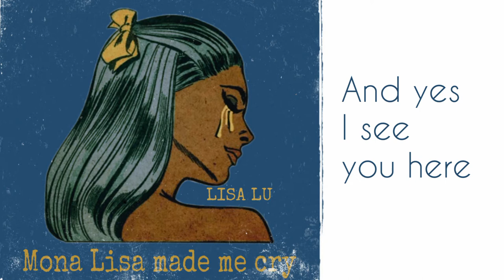Mona Lisa - Lisa Lu (original demo)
My very first original song! Written by me and released on soundcloud in 2020 during Lockdown!